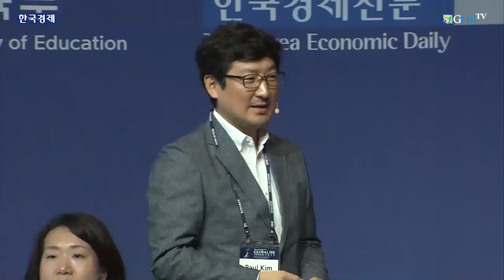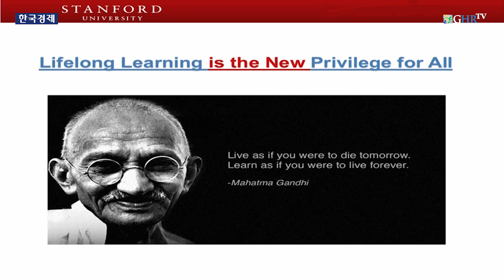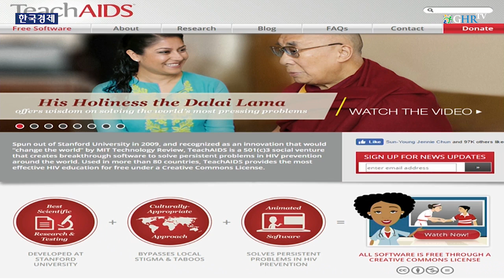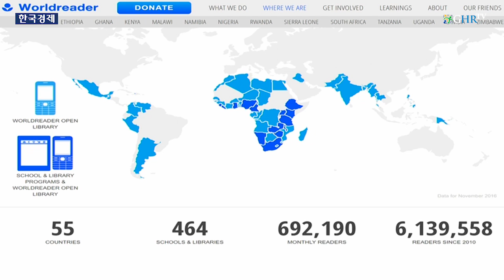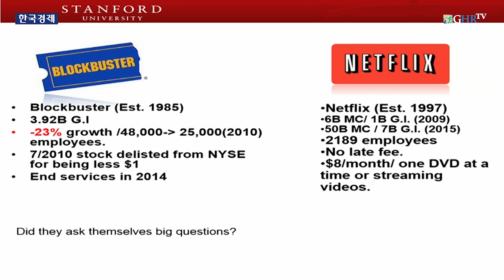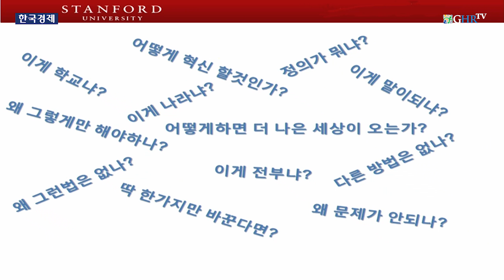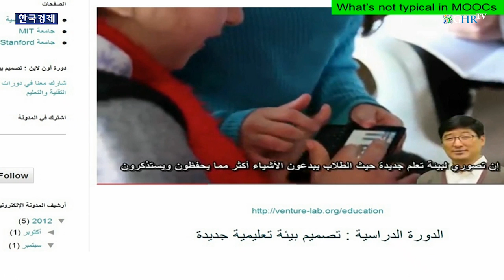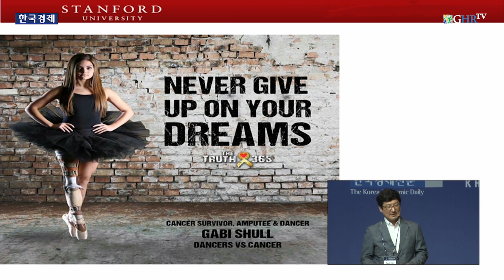Global HR Forum 2017 | Paul Kim Assistant Dean, Stanford University (폴 킴 스탠퍼드대 교육대학원 부원장)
- Session A-4 : The Future of Education Lies in Building Students´ Character (미래교육, 인성을 향하다 )
- Abstract : The uneducated ignorance is a problem in our society, but the educated without empathy is a disaster. The ultimate purpose of education is increasingly being questioned and the traditional models of schooling are found to be extremely inadequate in many countries. At the same time, a substantial interest in STEAM (Science, Technology, Engineering, Arts, and Mathematics) is increasing in the developed regions while access to quality education remains challenging in the developing regions. This presentation features alternative learning programs promoting 4C (Critical thinking, Creativity, Collaboration, Communication) and empathy building for all while suggesting ultimate aims of education.